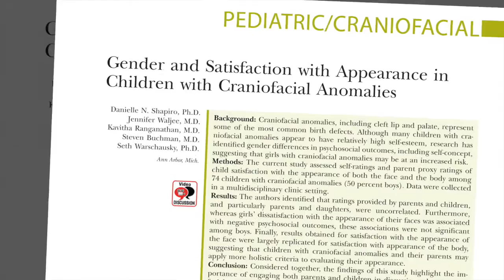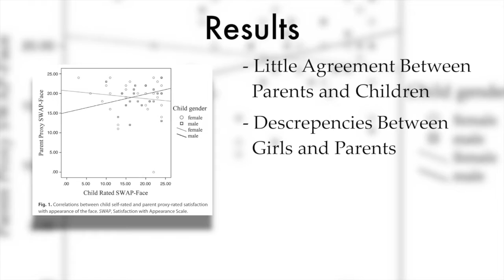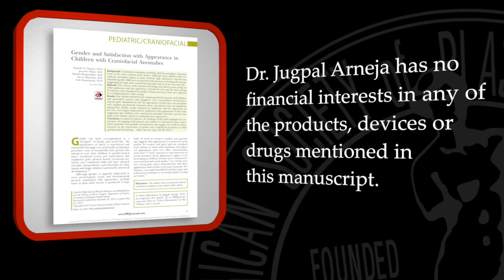Gender and Satisfaction with Appearance in Children with Craniofacial Anomalies– Jugpal Arneja, MD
In this video, Jugpal Arneja, MD discusses the article “Gender and Satisfaction with Appearance in Children with Craniofacial Anomalies” by Shapiro et al., appearing in the December 2015 issue of Plastic and Reconstructive Surgery, Volume 136 Issue 6.